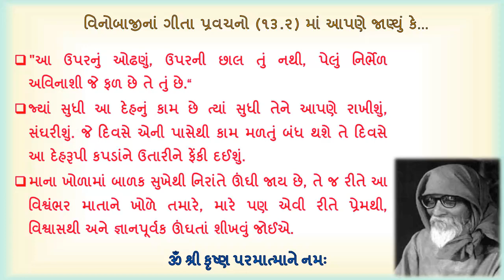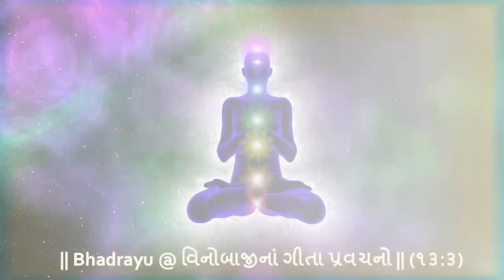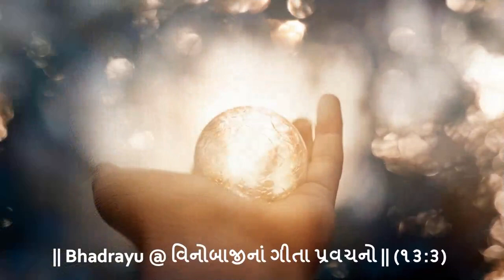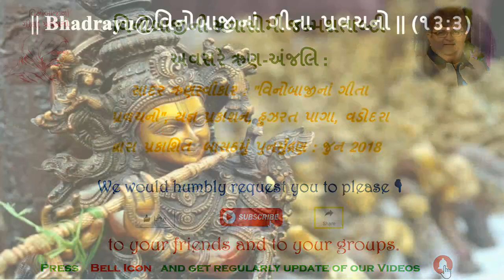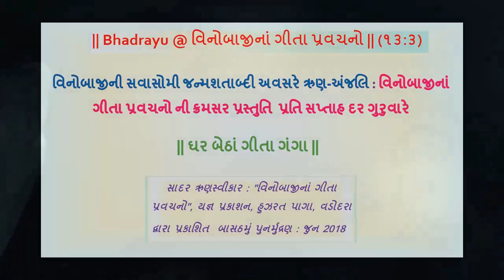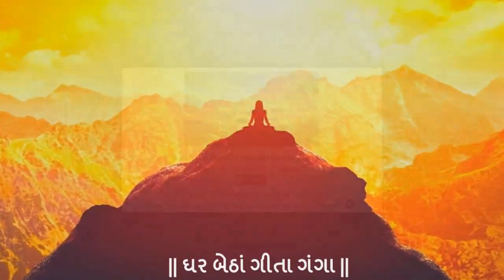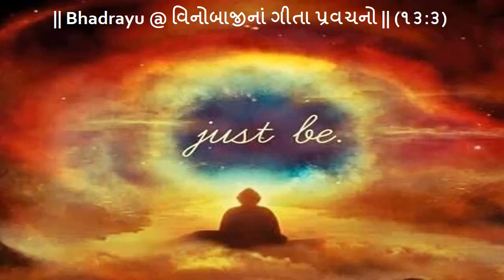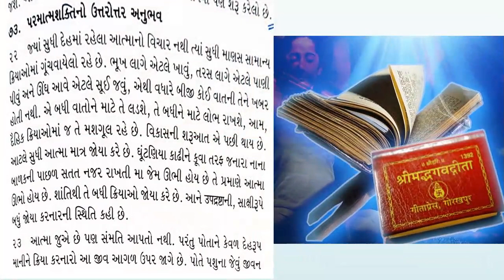|| Bhadrayu @ વિનોબાજીનાં ગીતા પ્રવચનો || ૧૩ : ૩